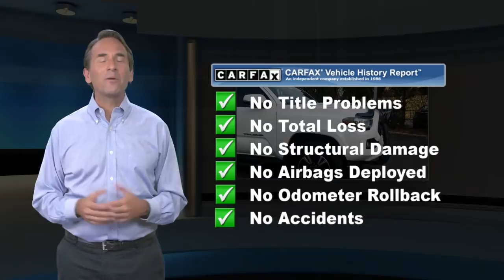Used 2017 Toyota Tacoma TRD Sport, Ardmore, PA U17902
Ardmore Toyota

3.5L V6 Atkinson Cycle with Dual VVT-i 278hp @ 6000rpm/265 lb-ft @ 4600rpm 6-Spd Manual Transmission Automatic Limited-Slip Differential 4WDemand: Part-Time 4x4 Sys w/2-speed, & Electronically Controlled Transfer Case 17" Machined Alloys w/P265/65R17 Tires Coil Spring Double Wishbone Fr & Leaf Sprng Rr Susp w/Sport Tuned Shocks

[RLVID:7268:f6a169e9afd204ee:8d3f8c100f163a1f:1]